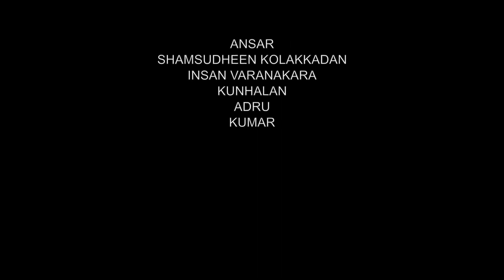Kodhichathum Vidhichathum Malayalam Short Film | കൊതിച്ചതും വിധിച്ചതും | Full HD